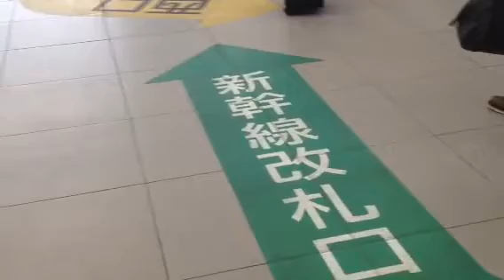ヴァンラーレ八戸！いざ出陣！外国人に絡まれるティガー